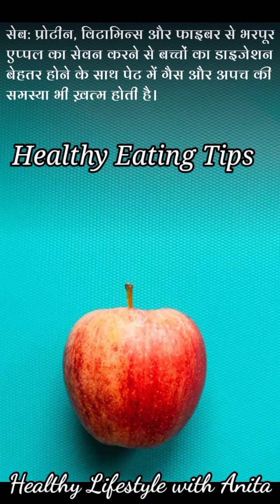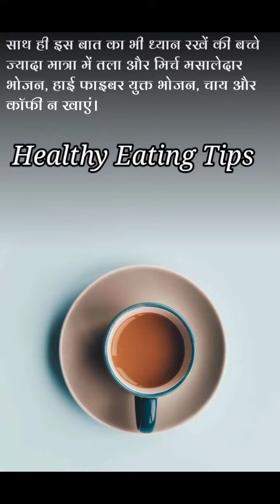Foods for Healthy Digestion of kids फूड्स जो बच्चों के डाइजेशन को बढ़ाते हैं